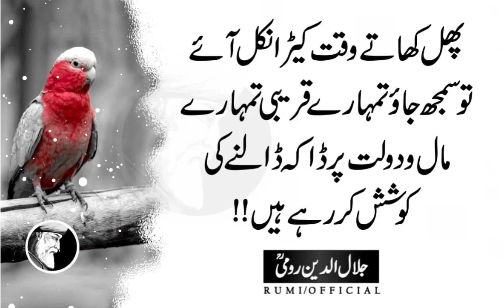Andha Cheez Ko Dekh Nahi Sakta Wo Khushbu Soongh Kar Cheez Ki Qeemat Pata Laga Leta Hai | Rumi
Dunya K Liye Bhaga Bhaga Phirne Sey Behtar Hai Tu Apne Peechy Bhaag.